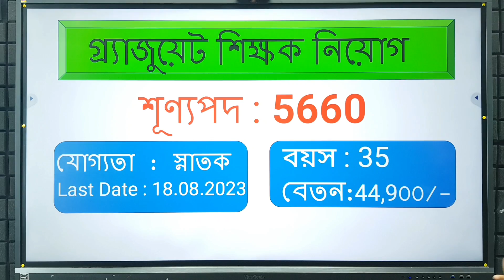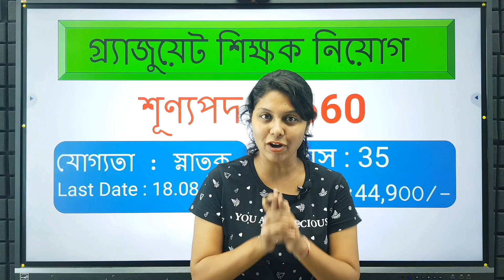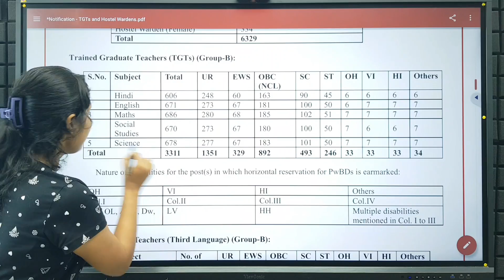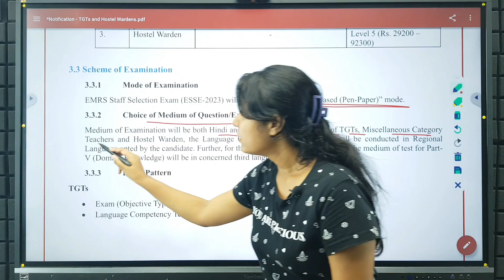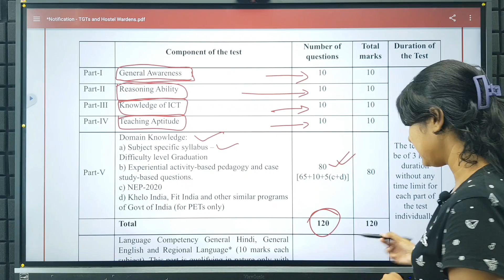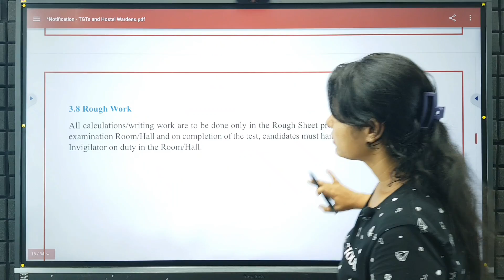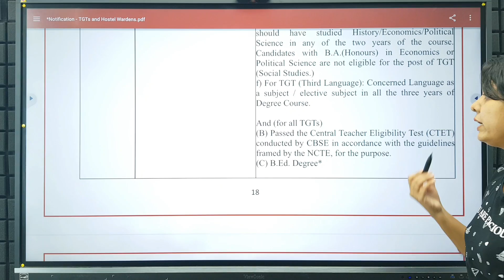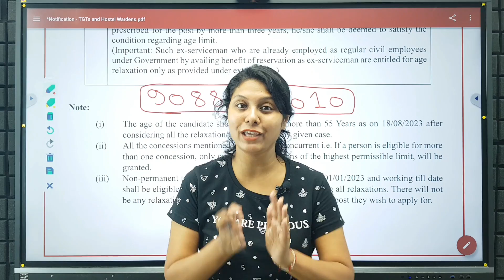রাজ্যে শিক্ষক নিয়োগ | emrs vacancy 2023 | emrs teacher recruitment 2023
To join Online/Offline Courses, Call:
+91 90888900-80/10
emrs junior assistant vacancy 2023,
emrs junior assistant syllabus 2023,
emrs junior secretariat assistant ,
emrs lab attendant vacancy 2023,
emrs lab attendant syllabus 2023,
emrs lab attendant form fill up,
emrs jsa vacancy 2023,
emrs jsa syllabus 2023,
emrs job profile,
emrs jsa job profile,
emrs lab attendant job profile,
emrs how to apply online 2023,
emrs apply online 2023,
emrs application form 2023,